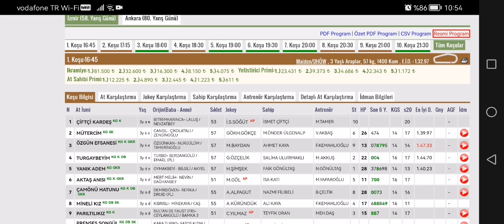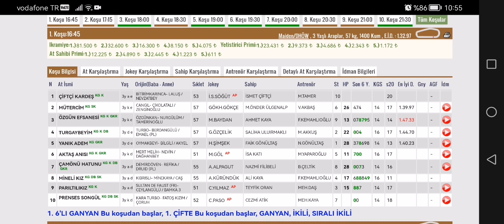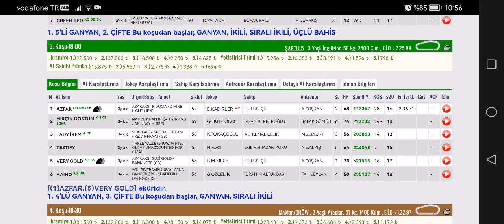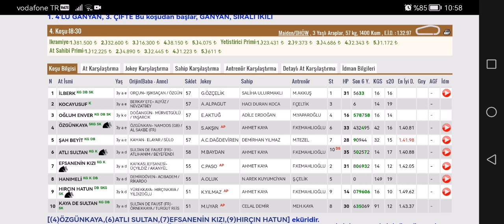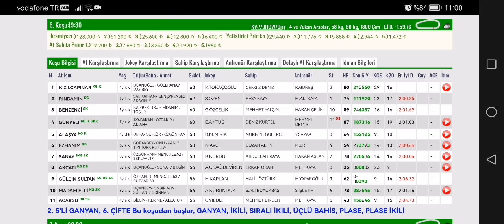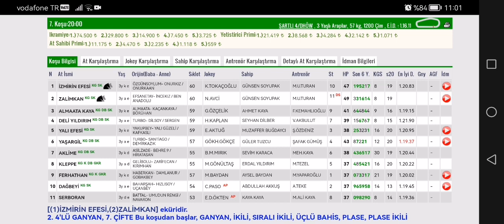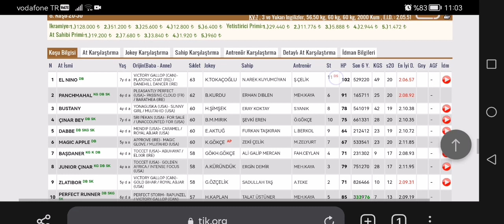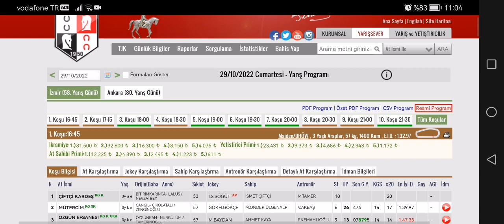29 Ekim 2022 Cumartesi İzmir At yarışı tahminleri İzmir altılı ganyan tahminleri ve yarış programı